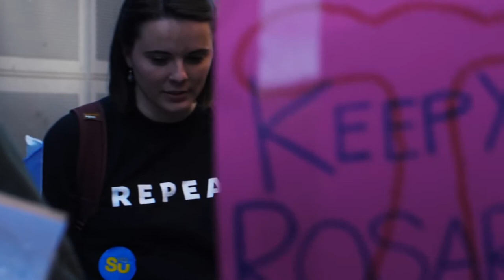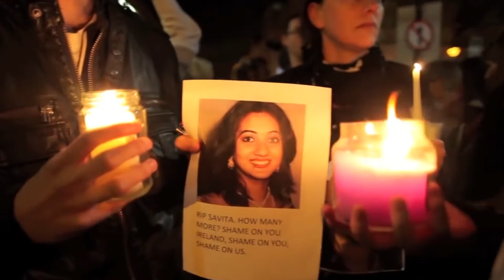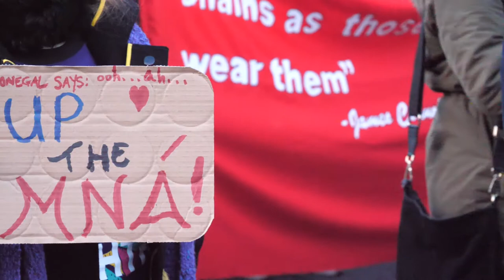SHIFTWORK - When I'm Gone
When I'm Gone written by Phil Ochs

Recorded live by Shiftwork
Recording and mixing: Shane Mc Kenna - DabbledooMusic
Cinematography - Meg Woods
Editing - Declan Hurley

Additional footage from Diarmuid Ó hAodha, Martin from Bailey & Blake Photography, Paula Geraghty from Trade Union TV, and Andrew Flood from Workers' Solidarity.

Shiftwork are:
Susan Hurley - guitar, vocals
Fionnuala McGeough - guitar, ukulele, vocals
Lucie O'Flynn - violin, viola, vocals